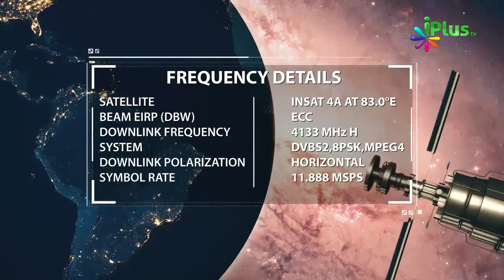Mushkilon Se Nikalne Ke Raste Kaise Aayenge By Shaikh Nooruddin Umeri - iPlus TV